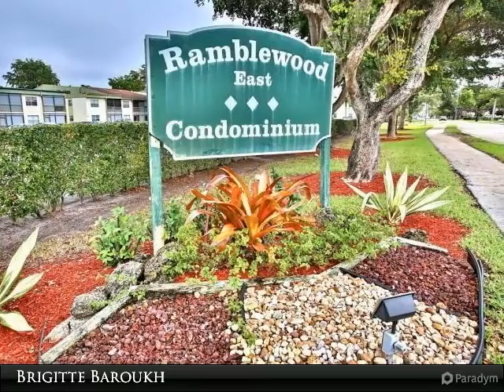Homes for Sale - 4131 NW 88 #105, Coral Springs, FL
4131 NW 88 #105
$1,300, 2 bed, 1.0 bath, 850 SF, MLS# F10120044

Beautiful first floor 2 bedroom, 1 bathroom corner unit -screened patio overlooking the garden and tennis court. The unit has been totally UPGRADED, kitchen has stainless steel appliances and marble back splash, beautifully tiled bathroom. This fabulous community features a clubhouse, gym, billiard room, 4 pools, and tennis courts. Basic cable and water are included in the rent. Easy to show and fast approval.

Presented By:
Brigitte Baroukh, Berkshire Hathaway HomeServices Florida Realty
View My Inventory: